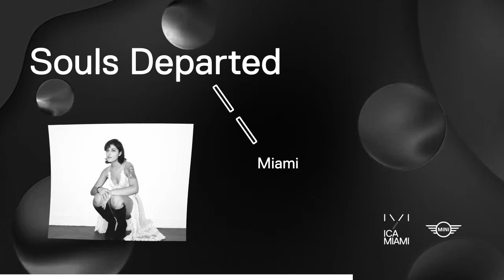First Fridays at ICA Miami: Abyss X, Sharlyn Evertsz, Souls Departed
Celebrate First Fridays at ICA Miami with a free virtual performance by Abyss X, Souls Departed, and Sharlyn Evertsz. This virtual presentation is free and open to the public and is presented by the museum’s Innovation Partner, MINI.

Souls Departed (1:52)
Sharlyn Evertsz (45:09)
Abyss X (1:04:00)